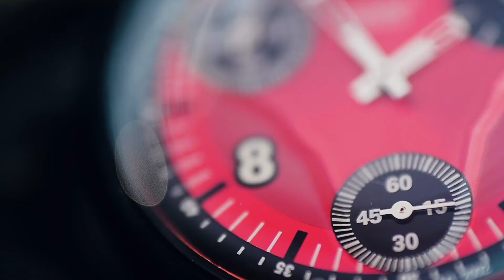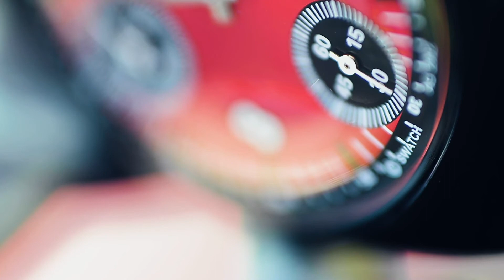Swatch REDRUM SUYB107 (2003) by Z.Prisadov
Here is a short video of one really thin and cool looking Swatch Chronograph from 2003.

Z. Prisadov